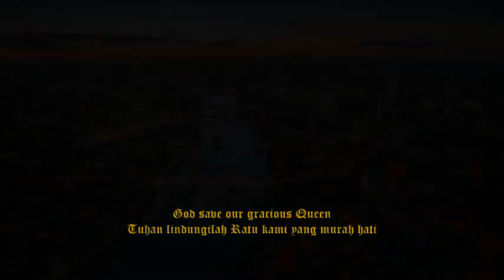The National Anthem of the United Kingdom with Indonesian Translation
This is the national anthem of the United Kingdom ("God Save the Queen") with it lyrics' translation in Bahasa Indonesia.
Ini adalah lagu kebangsaan Kerajaan Inggris Raya ("God Save the Queen", yang berarti "Tuhan Lindungilah Sang Ratu") beserta terjemahan liriknya dalam Bahasa Indonesia.

Photos Source: Google Pictures.